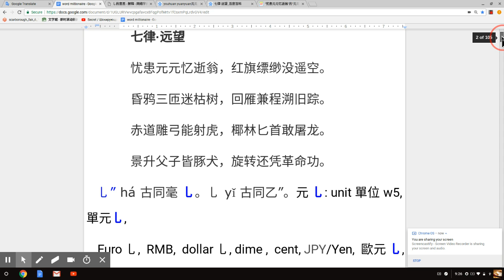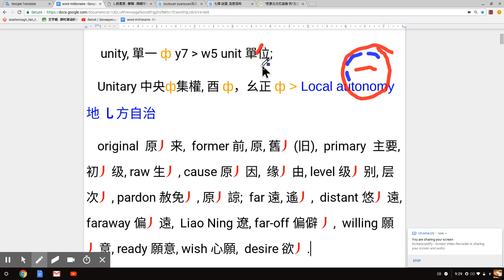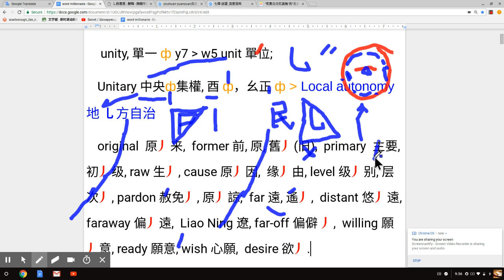Word Millionaire 百萬字富 (50-漢語) secret of dollar